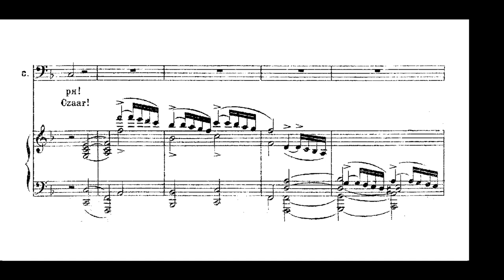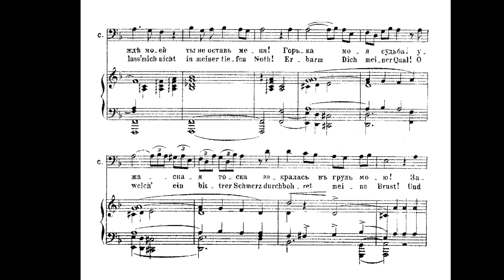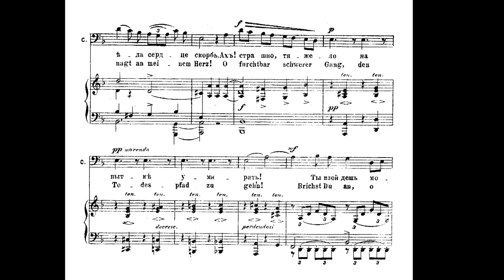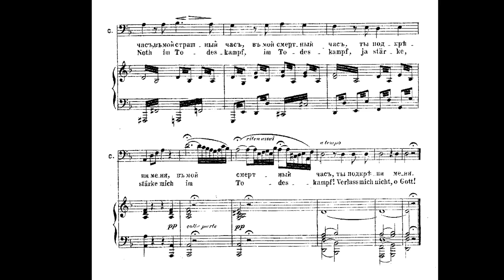Ivan Susani's Aria - Accompaniment - Glinka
Glinka Ivan Susani's Aria piano accompaniment - Sing with me
Ivan Susanin - Chuyut pravdu... - Глинка Иван Сусанин или Жизнь за Царя